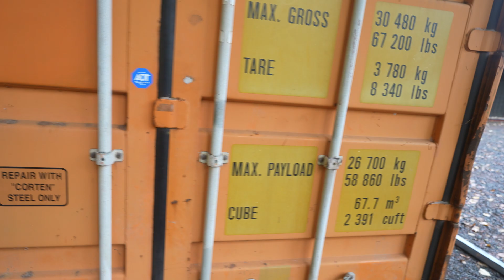Humidity Control - Keep Your Bitcoin Miners / Asics In Good Running Order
Is your humidity high when mining on asics? How do you bring down 100% ambient humidity before your asic absorbs that air as intake? What effect does high humidity have on asics in the long run; 1 year ++ ??